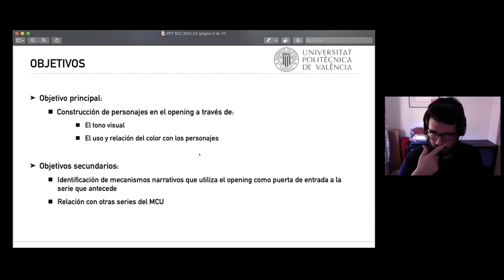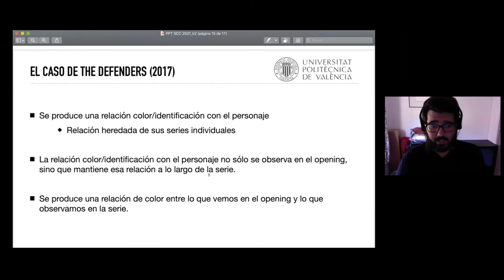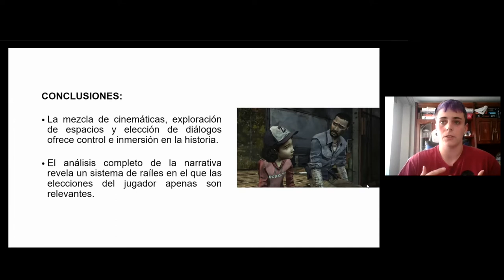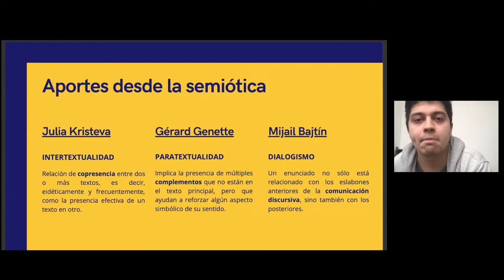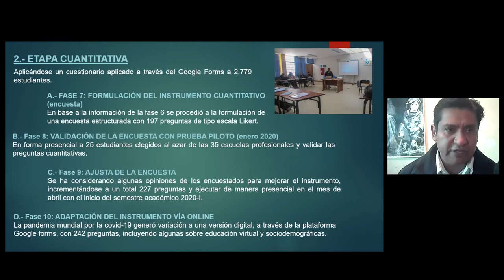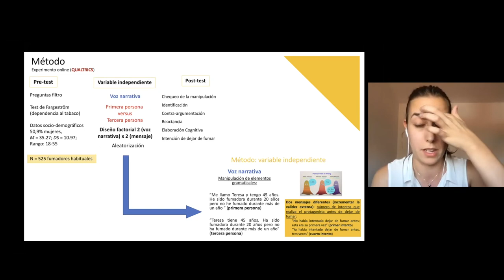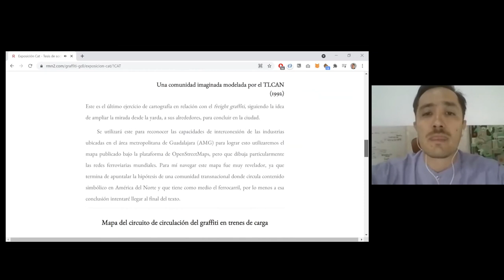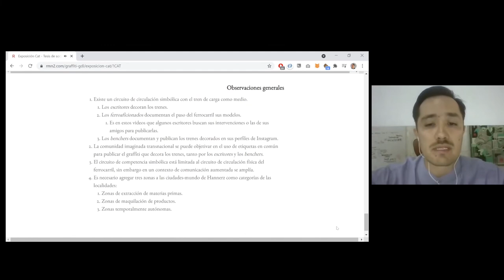IV Congrés Internacional de Recerca en Comunicació